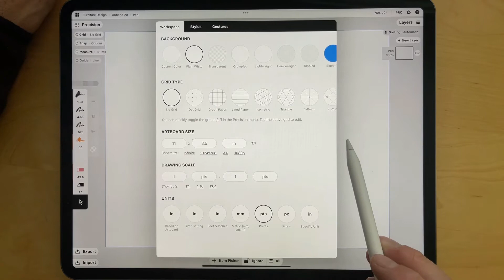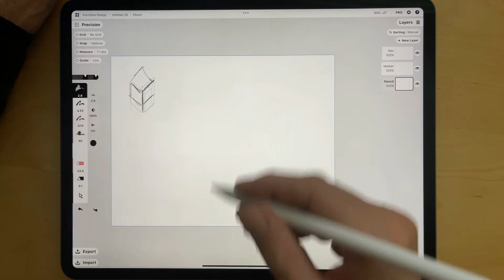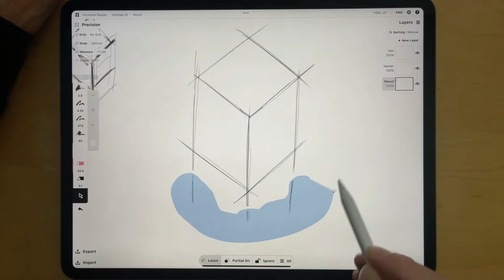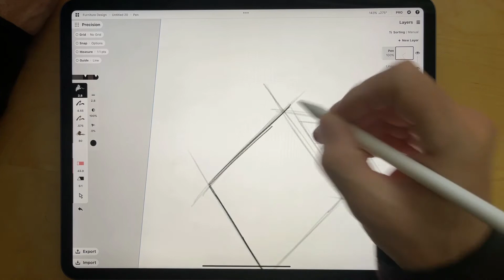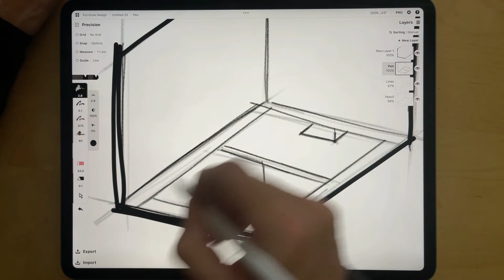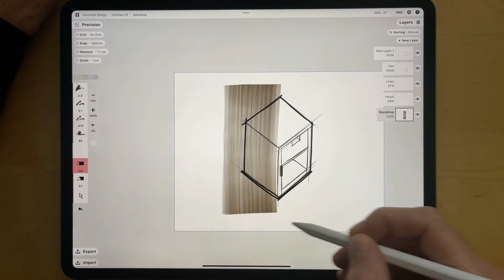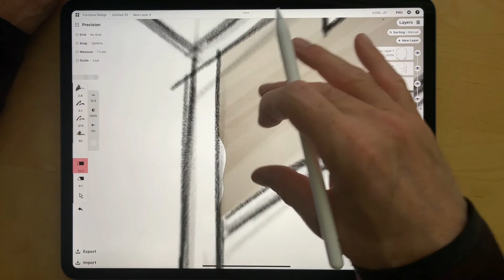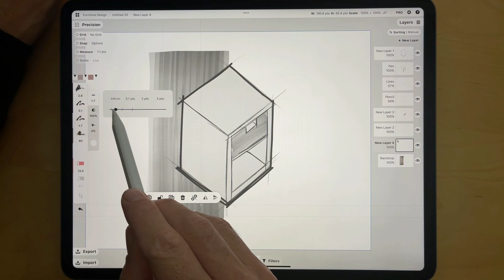Concepts - Side Stand - Freehand Sketching